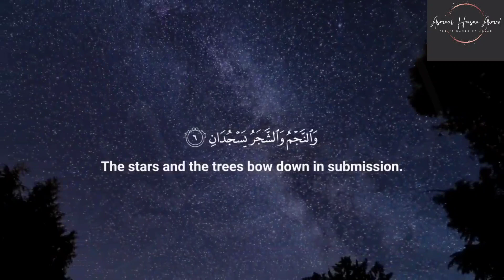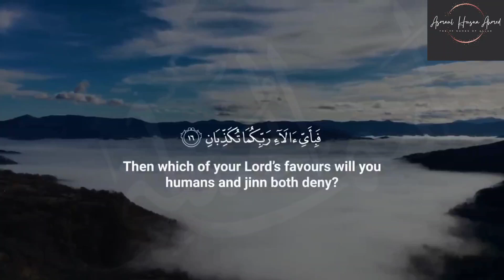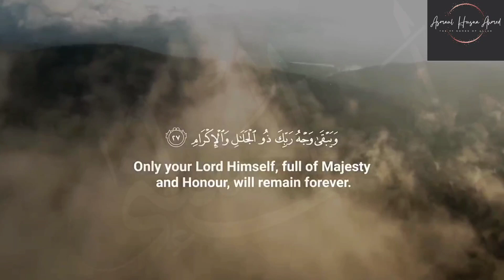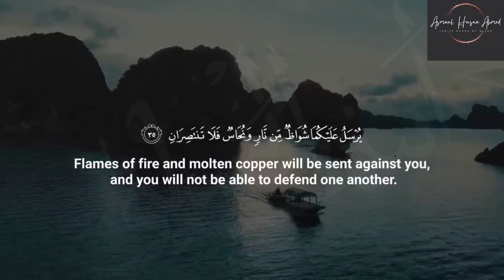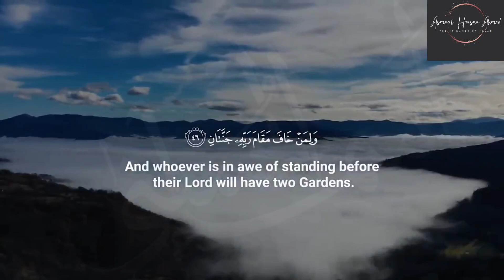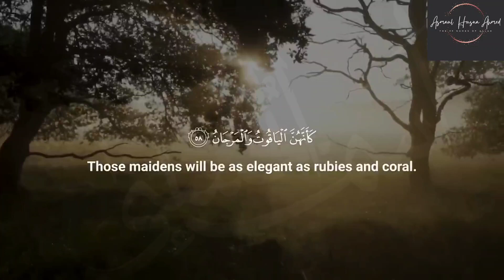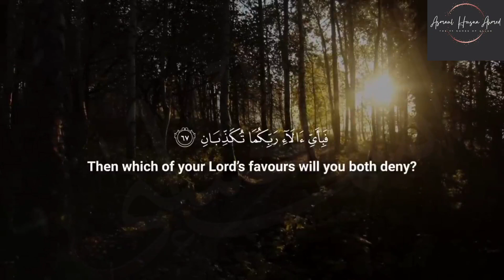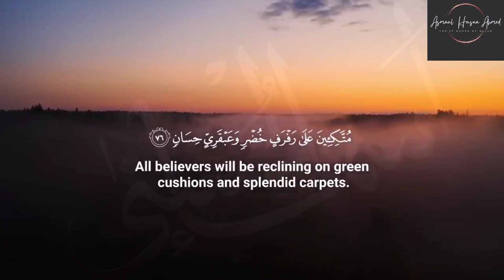Surath Ar Rahman /By Ridjaal Ahmed